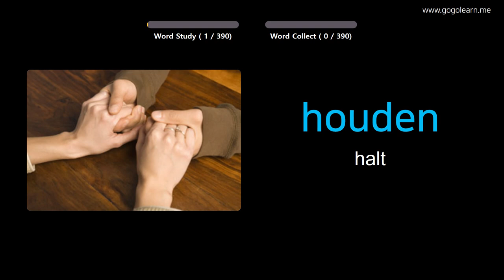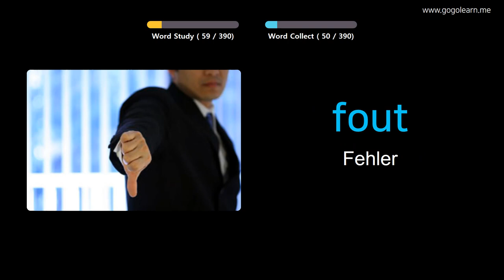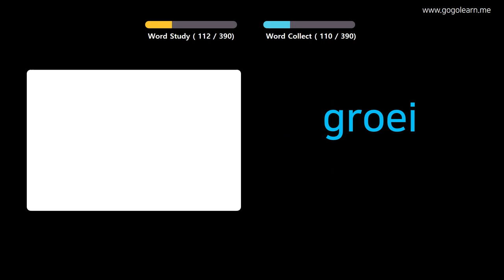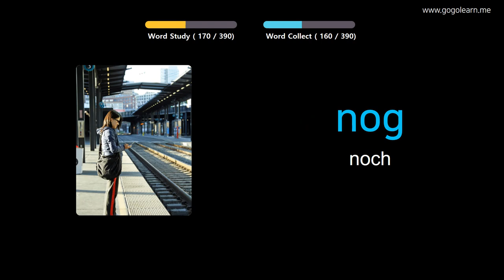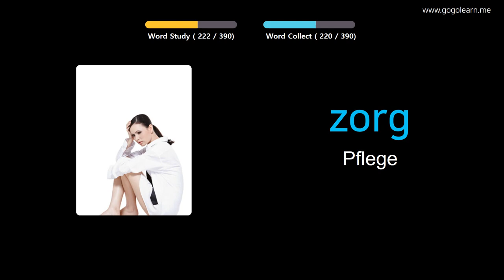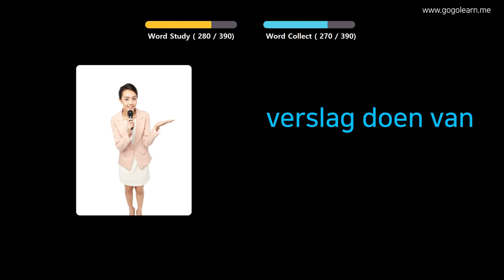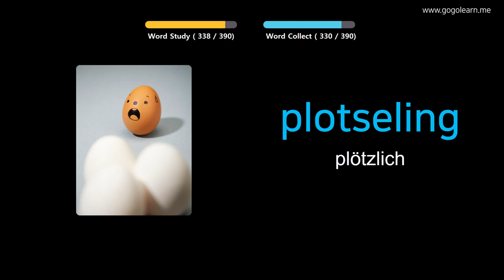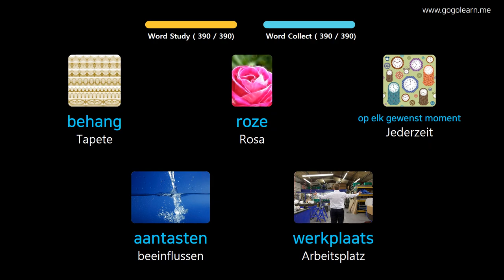Niederländisch Lernen Durch Bilder |Niederländisch Wortschatz Mittelschule 2 | Golearn